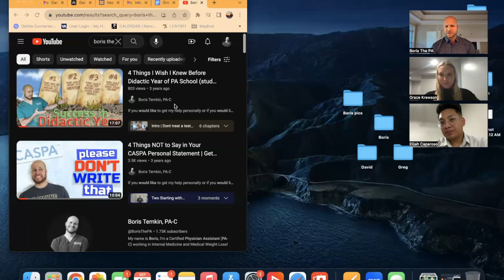Physician Assistant (PA) School MOCK INTERVIEW - Grace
To read the best book ever written about creating an excellent personal statement, plus tons of my best PA School application tips,